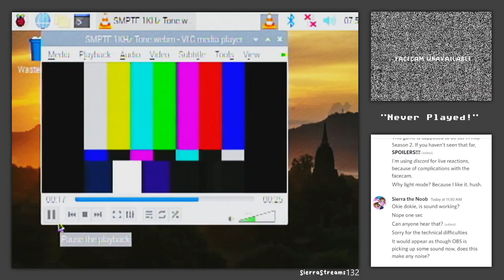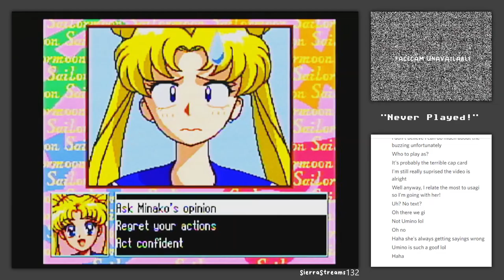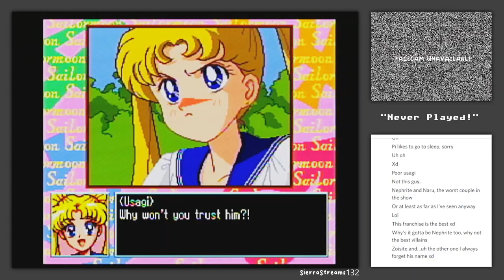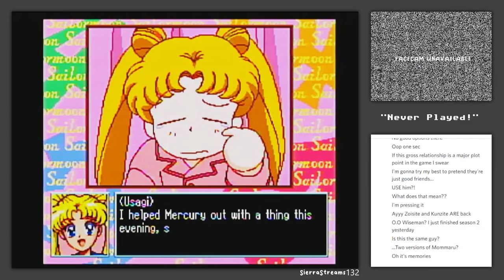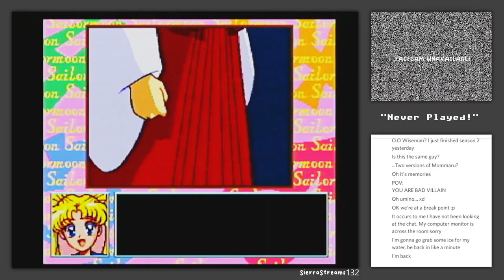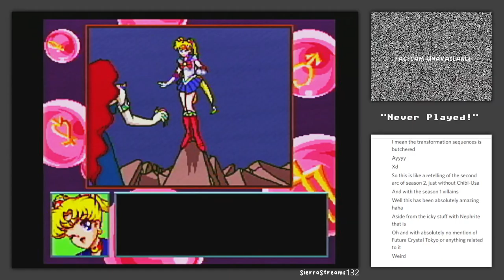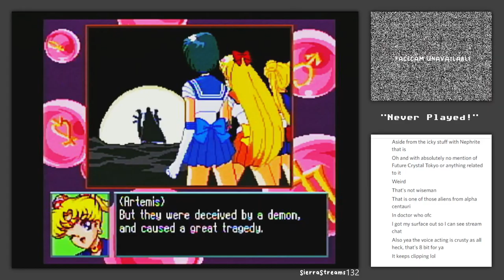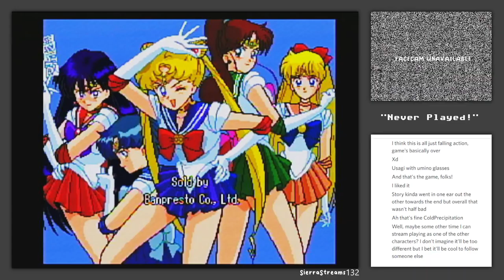Never Played! Sailor Moon (PCE) - Might as well be an episode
After titling this stream and completing this visual novel, it occured to me that..MOST sailor moon games simply have the title "Bishoujo Senshi Sailor Moon".

There were a good 3 or 4 games with that as the only title given.. A Genesis game, SNES game, Gameboy game, and of course this one.

I intend to play them all.

Also every Sailor Moon game that's worth playing. I'm particularly looking forward to "Another Story", as well as the oddball 2010 DS game "The Shining Moon".
I've left the PC games and the like off the table, as they appear meant for very young children :p

You may have noted the strange formatting of the stream screen! I had not gotten my tools working at the time, however they're nearly ready as I write this. PNGTuber facecam in future streams :) plus proper V/O so the medium box can be used for it's intended purpose, live chat :p

I stream these live on Twitch! Check it out!